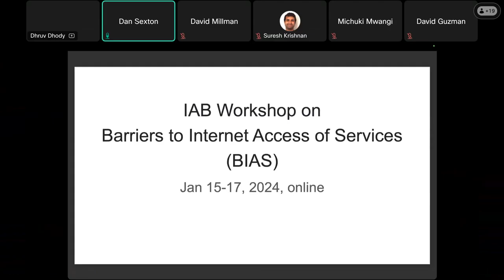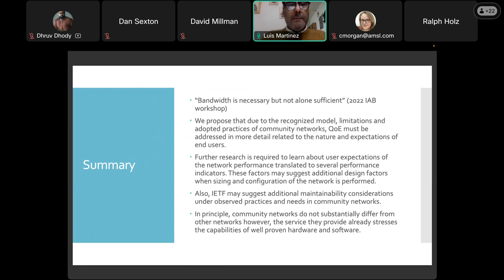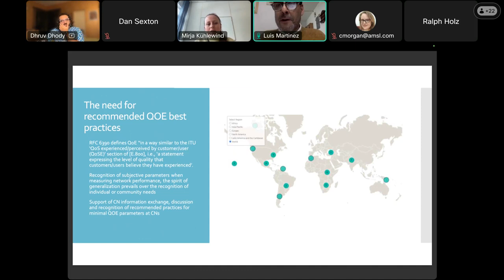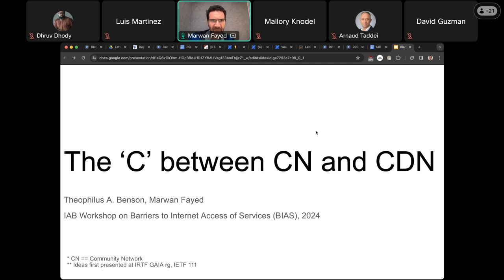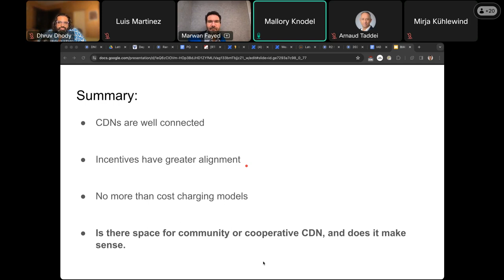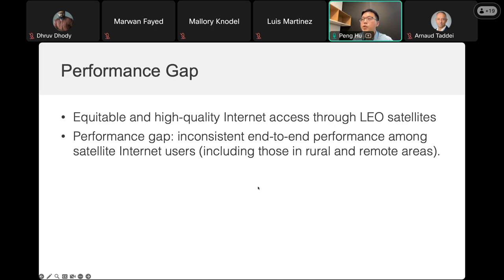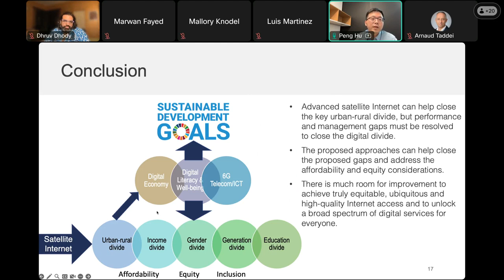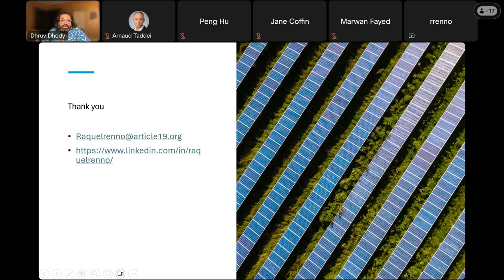IAB Workshop on Barriers to Internet Access of Services (BIAS): Community Networks (2024-01-15)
IAB Workshop on Barriers to Internet Access of Services (BIAS)
Session 1: Community Networks